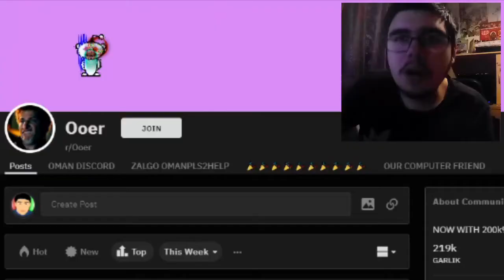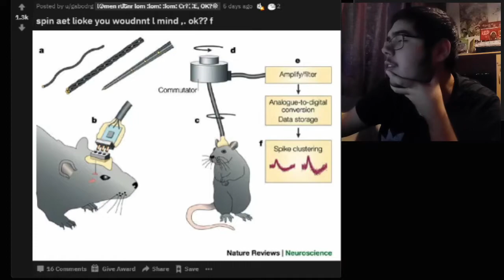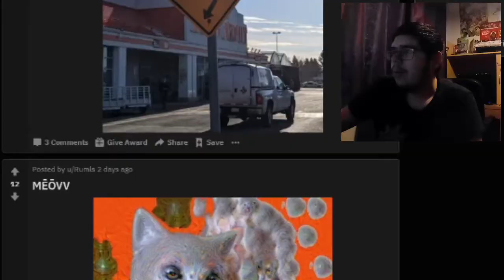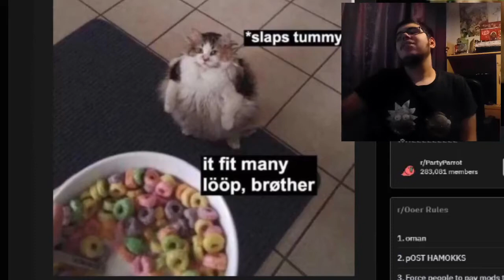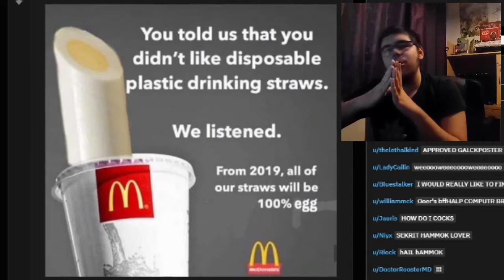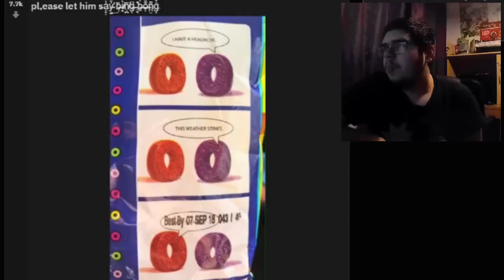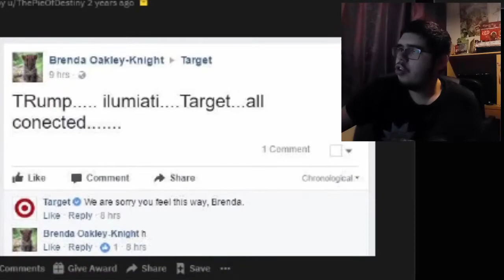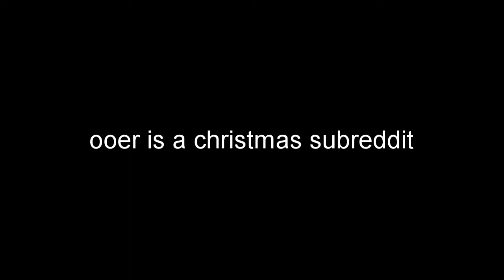Ooer Makes ABSOLUTELY ZERO Sense... (REDDIT'S GUIDE #5)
(Reddit's Guide to Ooer)
Ooer is a sacred place in which everything makes no sense and lemons are banned.
Follow me elsewhere!
Animal Crossing - K. K. Slider Intro